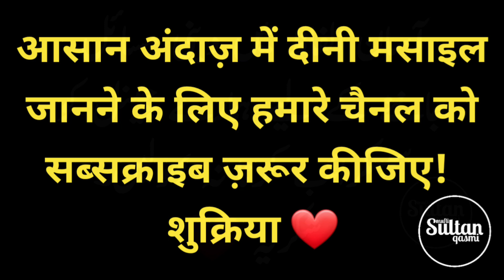Islami Tehzeeb Apnao - Islamic Culture - Sultan Qasmi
Dua Khatmul Quran
khatm e quran bayan
Takmeel e Quran Bayan
Shab E Qadr Ki Dua
Shab E Qadr 2023 Dates
Laylatul Qadr Ki Fazilat
Laylatul Qadr Nights

Sultan Qasmi
Graduated From: Darul Uloom Deoband
From: Maida Babhangama, Begusarai